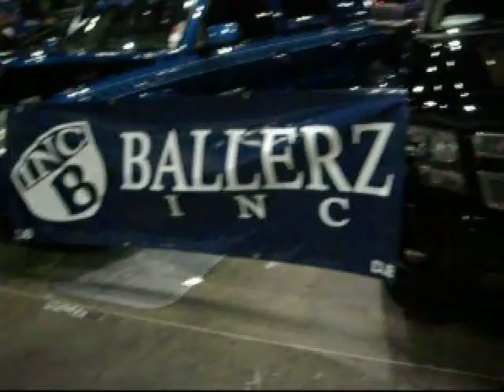BALLERZ INC.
2007 DUB SHOW IN L.A